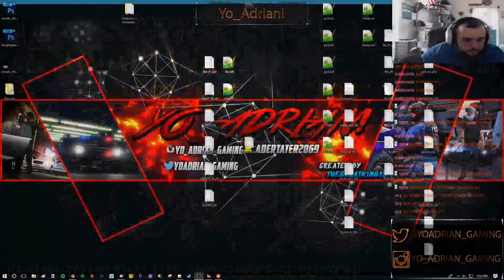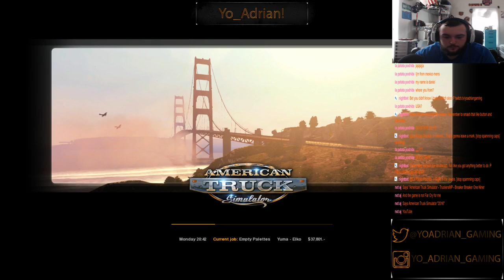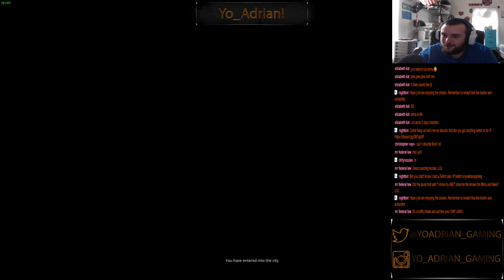American Truck Simulator - TruckersMP - Breaker Breaker One Niner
Back in some ATS come chill with us

I play mainly LSPDFR, American Truck Simulator, OMSI 2, PUBG, Train Simulator, and More!

▼▼Come play with me sometime▼▼
✔️Xbox One: Actionhunter206
✔️ Playstation: Actionhunter2069
✔️Steam: adman217

▼▼Other Info▼▼